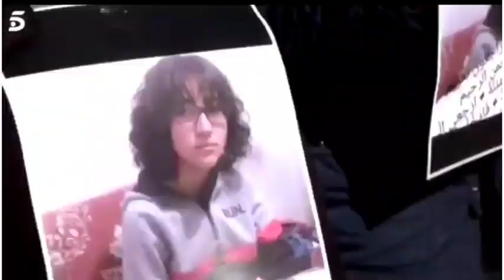الطفلة_خولة 😥آخر تطورات قضية مقتل الطفلة المغربية خولة في إسبانيا💪 ---- وسط غضب_كلنا_خولة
آخر تطورات قضية مقتل الطفلة المغربية خولة في إسبانيا أول جلسة محاكمة للجاني وسط غضب_كلنا_خول
الطفلة_خولةمقتل الطفلة خولة على يد شاب في مدينة خاين الإسبانية والأم في حالة هستيرية